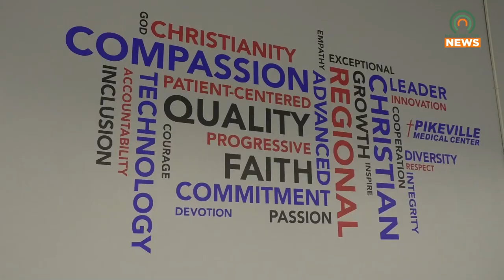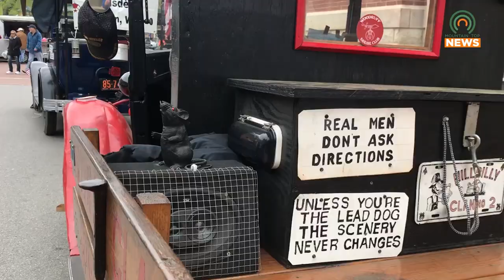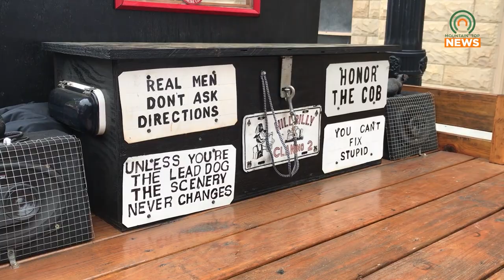PMC Will Provide Free Health Screenings at Hillbilly Days 2024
Pikeville Medical Center will be present at Hillbilly Days 2024, where they will be providing free health screenings.